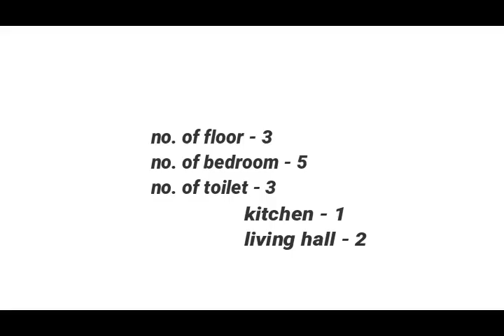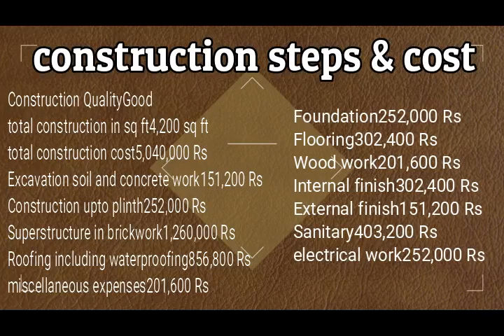front elevation designs for duplex houses in India | triple story home design |35*40 ft house 2020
welcome to my house map we provide online house design services in India and overseas
we provide
house plan
elevation design
interior design
3d floor plan
and other house design drawing and 3d

get house design services at best rates

 we provide all kind of house design, simplex, duplex, triplex or multi-storey elevation for residential as well as commercial elevation